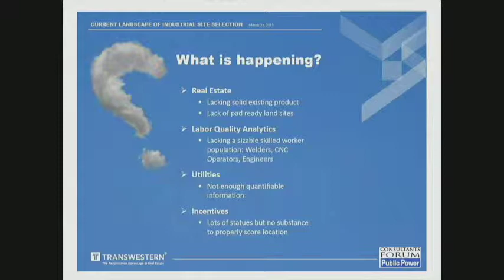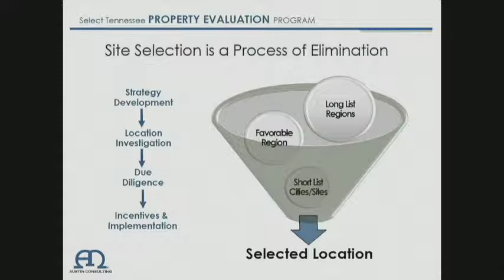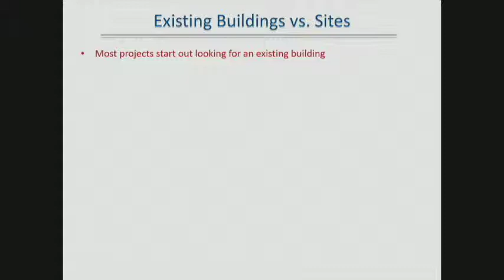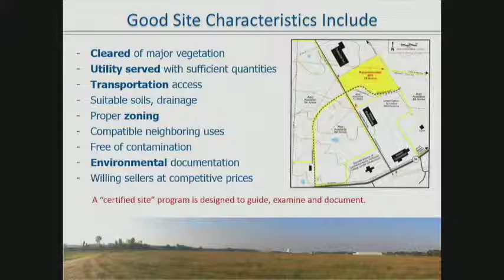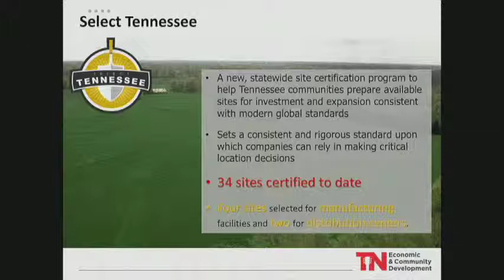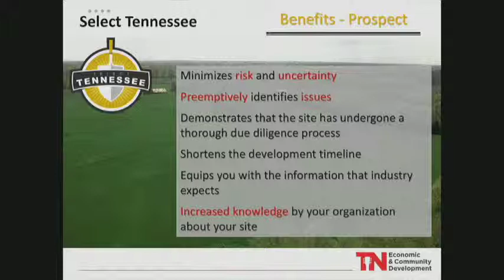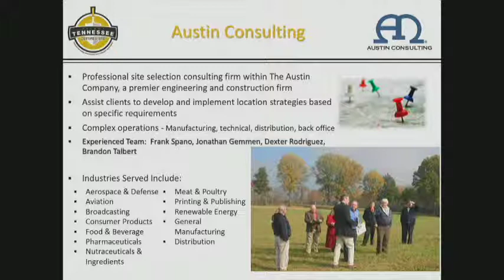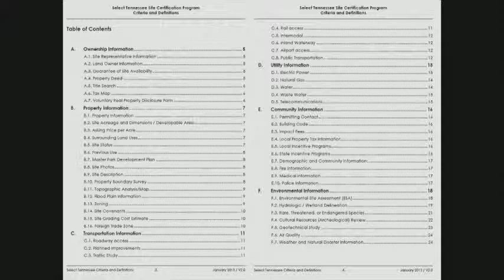04:27:15 Industrial Board Meeting